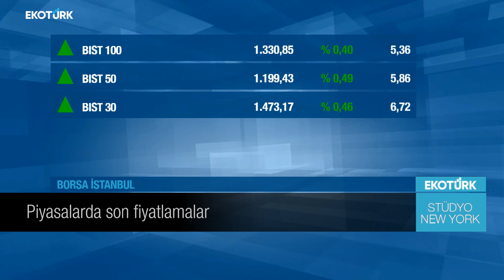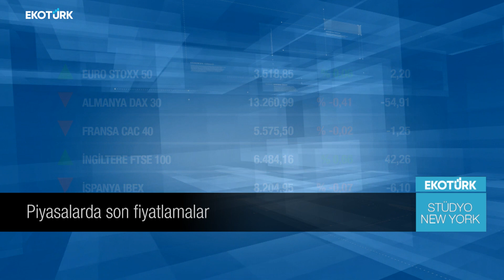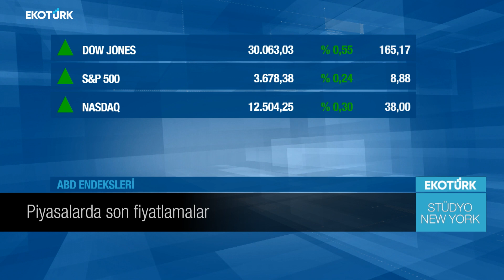Stüdyo New York | Naz Özdeğirmenci